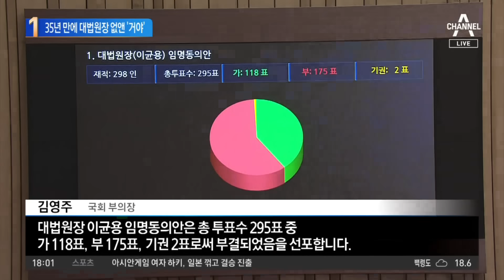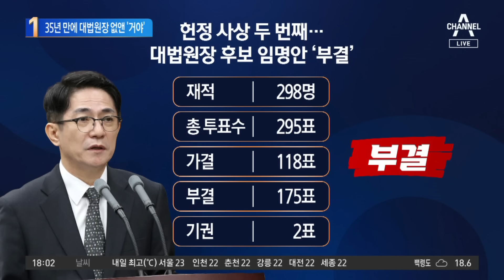巨野, 이균용 임명안 부결…35년 만에 대법원장 공백 | 뉴스TOP 10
巨野, 이균용 임명안 부결…35년 만에 대법원장 공백

■ 방송 : 채널A 뉴스 TOP10 (17시 20분~19시)
■ 방송일 : 2023년 10월 6일 (금요일)
■ 진행 : 김종석 앵커
■ 출연 : 박성민 전 민주당 최고위원, 이현종 문화일보 논설위원, 장현주 민주당 법률위 부위원장, 조상규 변호사

[김종석 앵커]
대통령실의 비판 이야기까지 들어봤는데. 오늘 오후에 국회에서 이균용 대법원장 후보자 임명안, 총 295표 가운데 가결 118, 부결 175표, 기권 2. 부결이 됐습니다. 그 사실 투표하기 전에, 투표에 부치기 전에 민주당이 당론으로 채택하면서 어느 정도 좀 예견은 되었어요?

〈평일〉
08시 00분 라디오쇼 정치시그널 (유튜브 라이브)
08시 50분 김진의 돌직구 쇼
10시 20분 김진의 더라방 (유튜브 라이브)
12시 00분 뉴스A 라이브
15시 50분 강력한 4팀
17시 20분 뉴스TOP10
19시 00분 뉴스A

〈주말〉
12시 00분 토요랭킹쇼·뉴스A 라이브
17시 40분 뉴스TOP10
19시 00분 뉴스A